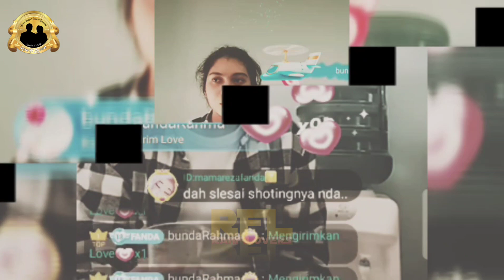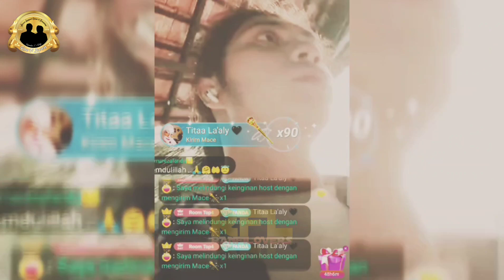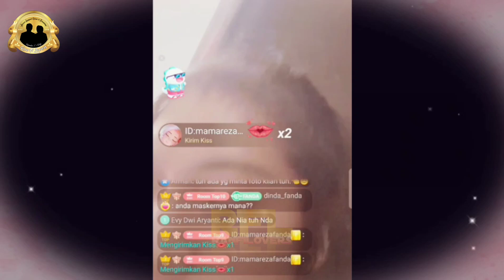PULANG SYUTING,, RANDA DAPET KEMEJA DARI SELFI [RanFi]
Hai guys... Ada Info Terbaru loh dari Kesayangan
Pulang syuting kemarin, RANDA dapet Kemeja dari Selfi.

Penasaran???
Simak video selengkapnya yaa!!!

Dukung terus Official "RanFiLovers Channel"
Semoga kami bisa memberikan informasi yg bermanfaat tentang Kedua Idola dan Hasil Karya yg Terbaik sehingga dapat menghibur Fans RanFi dimanapun berada.